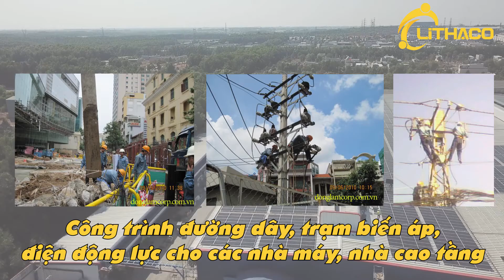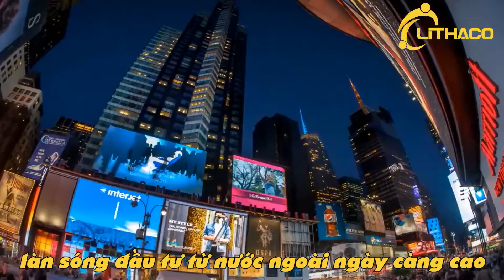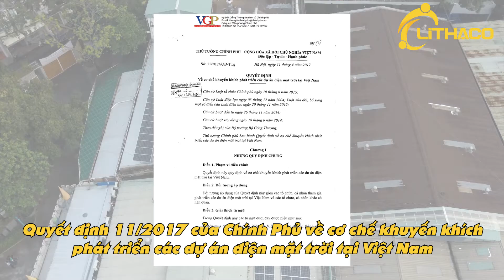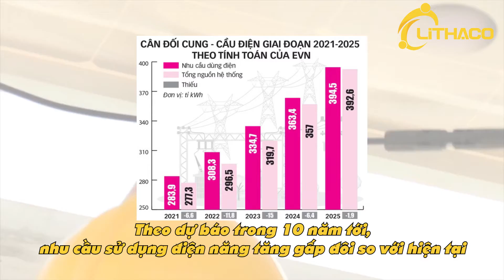Giới thiệu Lithaco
Lithaco - Đơn vị tiên phong trong lĩnh vực Điện mặt trời
Hội thảo  ĐIỆN_MẶT_TRỜI  tại TPHCM MIỄN_PHÍ.
Chủ đề: Điện Mặt Trời Mái Nhà – Hợp tác đầu tư
Giải đáp tất cả từ kỹ thuật, pháp lý, tài chánh ( update mới nhất)
👉Thời gian: 8h-12h ngày 29/7/2020 ( Thứ 4)
👉Địa điểm: 191 Vành Đai Trong, Bình Trị Đông B, Bình Tân, HCM (Khu Tên Lửa)
Đăng ký tham gia chương trình bằng cách:
Để lại số điện thoại + Họ tên
Hoặc gọi tổng đài: 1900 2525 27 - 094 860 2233 – 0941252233
Thời hạn đăng ký: hết ngày 26/7/2020 ( ưu tiên đăng ký sớm)